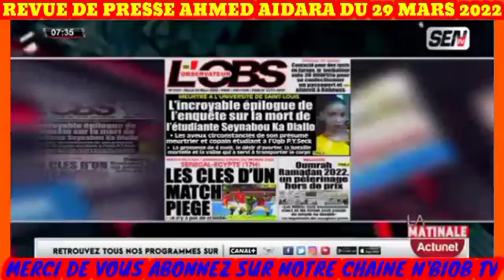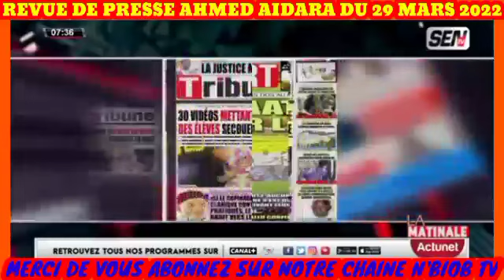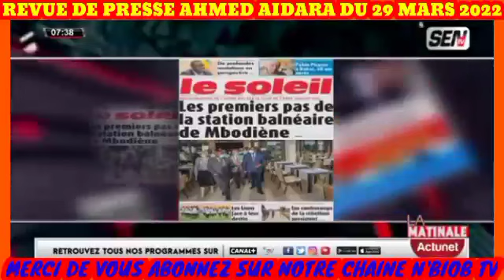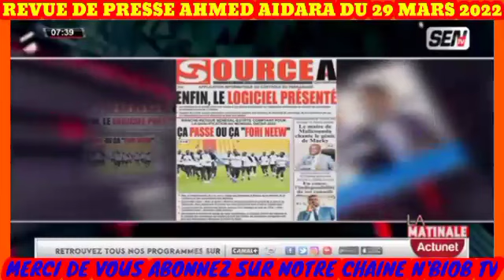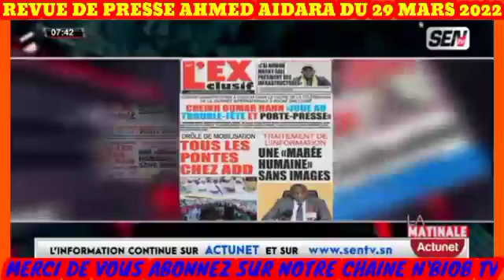Revue de presse wolof avec Ahmed Aidara du 30 mars 2022 sen tv et Zik fm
Revue des titres Wolof avec Ahmed Aidara Yacine seck Mame Mbaye et Mansour Diop du 29 mars 2022 sen tv et Zik fm
 Revue de presse wolof avec Ahmed Aidara  du 29 mars 2022 sen tv et Zik fm